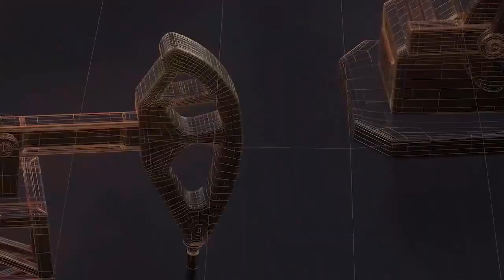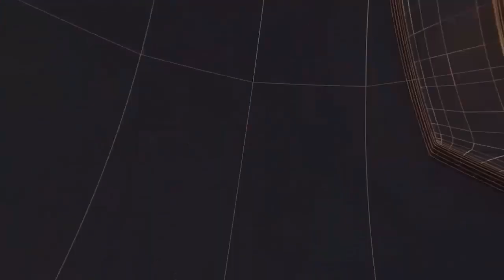गुरुवार को रिशरा में स्तर पार करना जागरूकता कार्यक्रम आयोजित किया गयाII TODAY24 NEWS CHANNEL 24x7 II